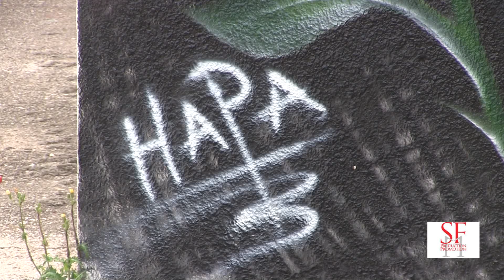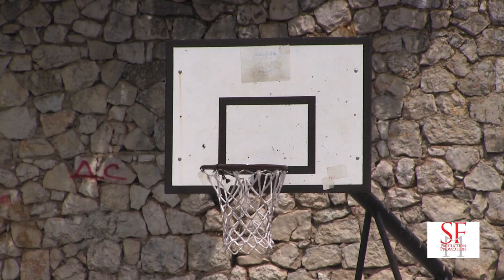10 06 Akcija omladine trebinjskog naselja Police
Mladi trebinjskog naselja Police organizovali su se i počeli sa uređenjem školskog igrališta. Akcija vrijedna pažnje kojom su pokazali da ih interesuje njihovo okruženje i da ih interesuje uređen prostor za igru i druženje. Inače ovo sportsko igralište ima i svoj istorijat značajan za Trebinje.